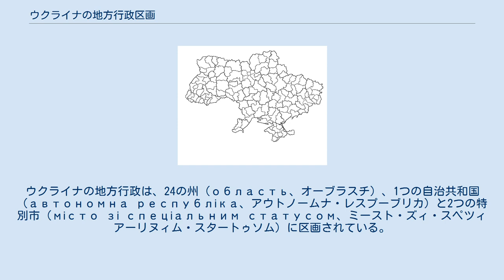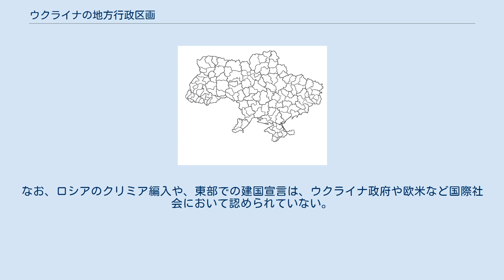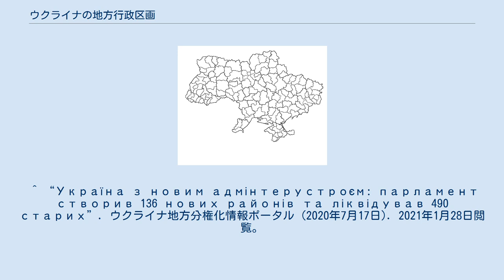ウクライナの地方行政区画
ウクライナの地方行政は、24の州（область、オーブラスチ）、1つの自治共和国（автономна республіка、アウトノームナ・レスプーブリカ）と2つの特別市（місто зі спеціальним статусом、ミースト・ズィ・スペツィアーリヌィム・スタートゥソム）に区画されている。
 また、オーブラスチはラヨン（райо́н）（郡）とミィスト（Місто）（市）とセロ（Село）（村）に細分されており、さらにソビエト連邦時代の都市設計によって生み出された都市型集落（селище міського типу、セリースィツェ・ミスィコホ・ティプォ）が存在している。
 2015年以降、政府は地方分権を進めるため行政区画の改革を行っている（Децентралізація в Україні）。
 2014年、ウクライナ騒乱が発生した。
その騒乱の最中の3月17日、クリミア半島に位置するクリミア自治共和国とセヴァストポリ特別市は住民投票を実施した上で、独立宣言を行った。
隣国ロシア連邦はこれを承認し、翌日の3月18日に、自国に編入した。
（クリミア自治共和国はクリミア共和国、セヴァストポリ特別市はセヴァストポリ連邦市として現在もロシア連邦に組み込まれている。） また、ロシア系住民が多いウクライナ東部(ドネツィク州、ハルキウ州、ルハーンシク州当たり)でも、ロシア系住民が州庁を占拠、ドネツィク人民共和国やハルキウ人民共和国、ルガンスク人民共和国の建国を宣言した。
このうちハルキウ人民共和国は建国宣言の翌日にウクライナ側によって鎮圧されたが、現在、ドネツィク人民共和国とルガンスク人民共和国はドネツィク州・ルハーンシク州の大半を支配下に置き、5月14日にノヴォロシア人民共和国連邦の建国を宣言。
ウクライナ軍と衝突している。
 今回の一連の事件では、ロシアとウクライナの対立が表面化し、ロシア系住民が多い地域の治安悪化などにも繋がる結果ともなった。
なお、ロシアのクリミア編入や、東部での建国宣言は、ウクライナ政府や欧米など国際社会において認められていない。
 2020年以降のラヨン 州の下位区分として136つのラヨン（訳語は郡または地区）が設置されている。
2020年7月17日、ヴェルホーヴナ・ラーダ（議会、立法府）はラヨン再編案を可決し、従来の490つのラヨンは統合・廃止された。
 また、ラヨンと同等の地域重要都市 (uk)が182つ（2015年時点）存在したが、2020年の再編の際に廃止された。
 ^ “Україна з новим адмінтерустроєм: парламент створив 136 нових районів та ліквідував 490 старих”. ウクライナ地方分権化情報ポータル (2020年7月17日). 2021年1月28日閲覧。